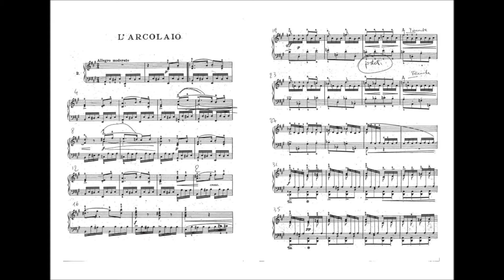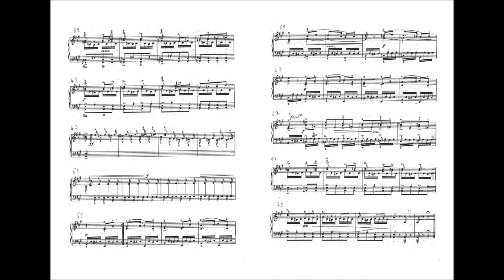Cilea : L'arcolaio - Riccardo Caramella, piano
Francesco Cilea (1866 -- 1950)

Album di pezzi pianistici per la gioventù, nr. 2 :
L'arcolaio
Allegro moderato

Ivrea, 2003